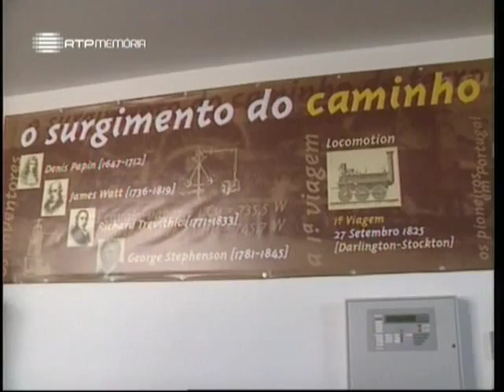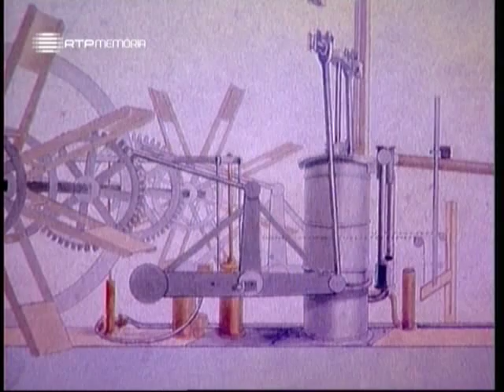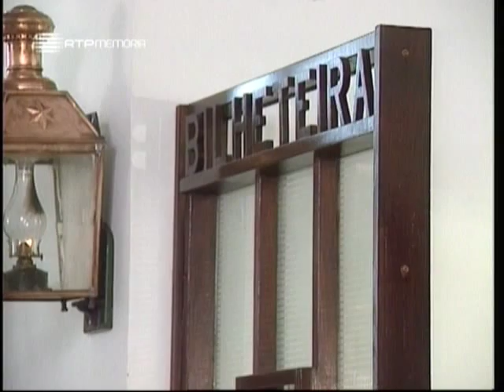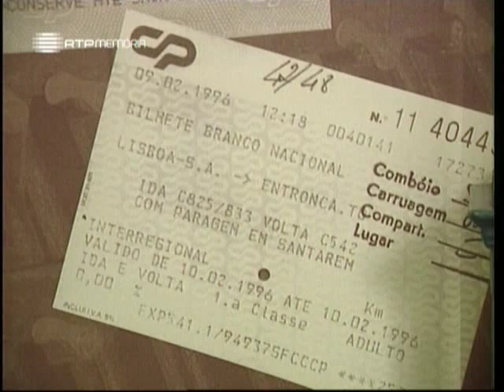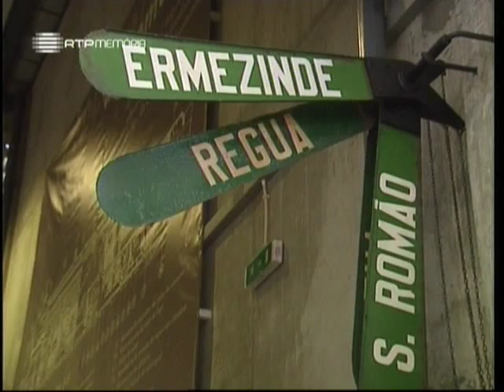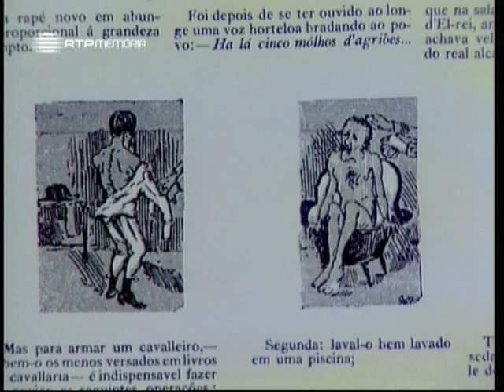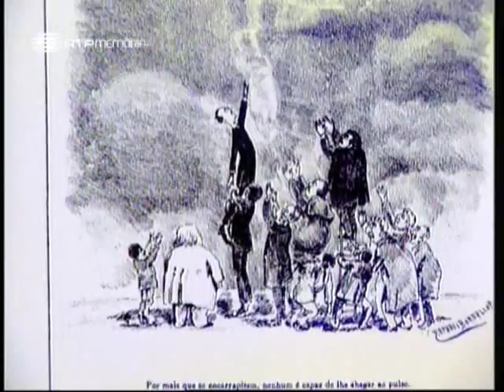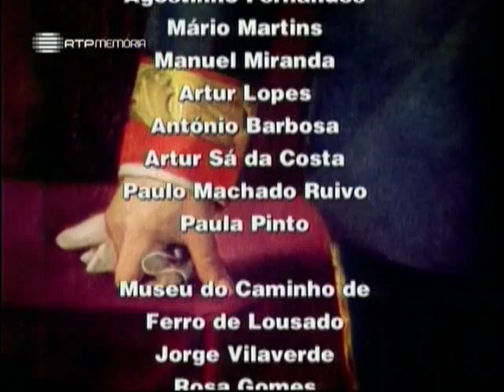A Alma e a Gente - I #18 - A Revolução do Comboio (Famalicão) - 21 Jun 2003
Após o traumatismo da mudança de regime Portugal vive trinta anos de contradição e crise, após os quais o movimento da Regeneração vem abrir caminhos novos. Em vez de guerras a propósito de argumentos, agora reúnem-se esforços para construir instrumentos. Obreiro desse período foi o Eng. Fontes Pereira de Melo, que introduziu comboios, estradas, telégrafos e deu um sentido de dignidade e estado, ao que até então tinha sido um turbulento regime. É a figura e a obra de Fontes Pereira de Melo que se evoca neste programa.